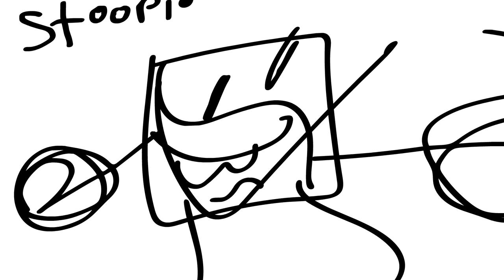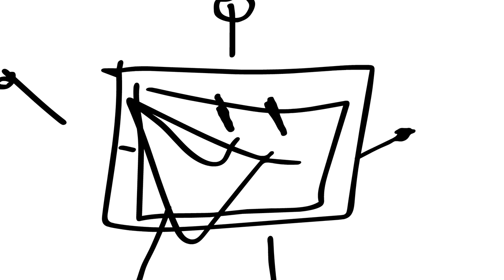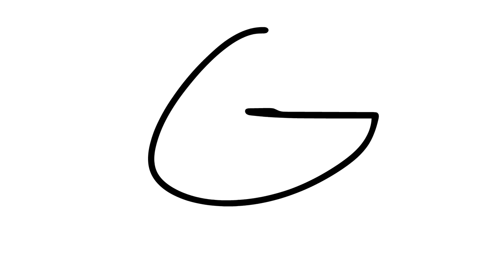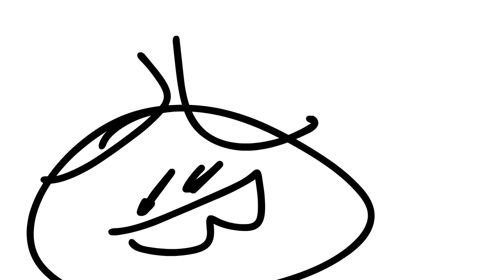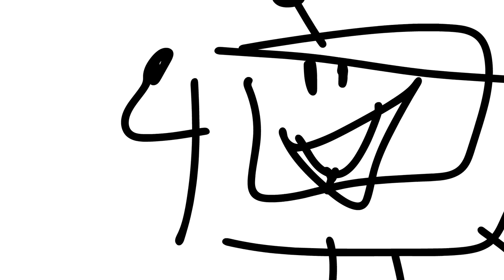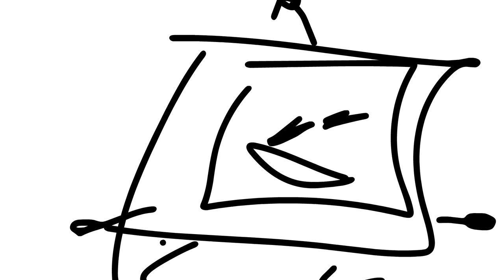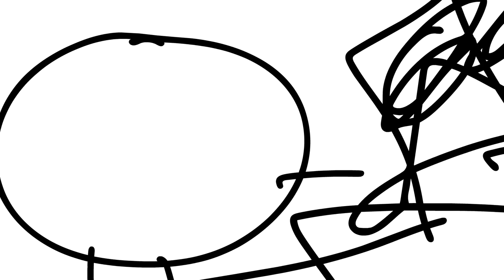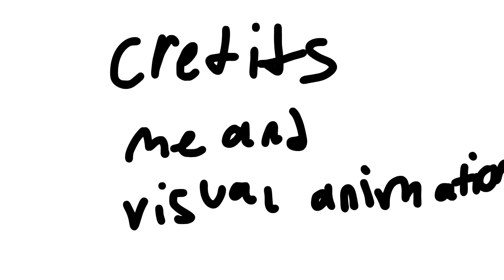lilnutter island every episode